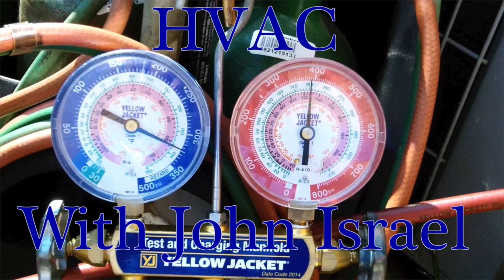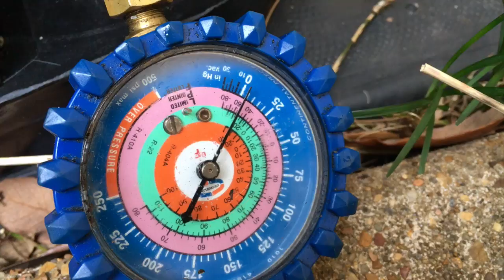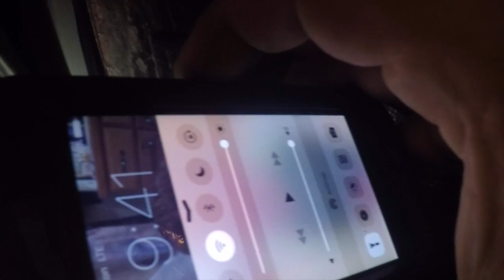HVAC: Drain Pan Replacement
HVAC Training is Required!!!